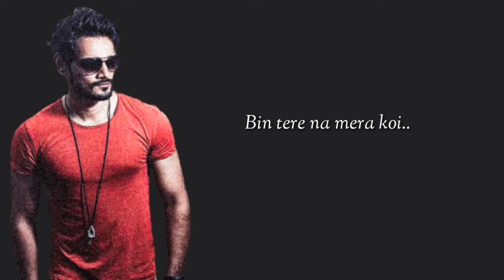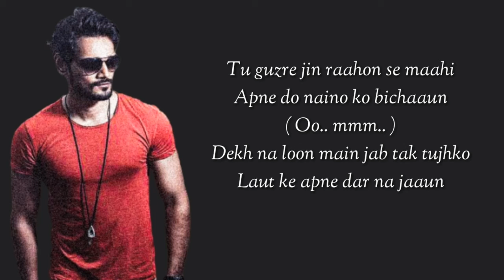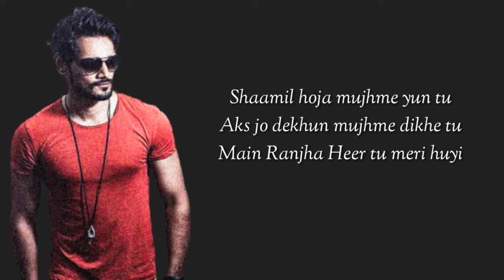Tenu Na Bol Pawaan - Lyrics | Yasser Desai & Jyotica Tangri | Full Song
"TENU NA BOL PAWAAN" SONG INFO

Singer: Yasser Desai, Jyotica Tangri
Album: Behen Hogi Teri
Lyricist: Rohit Sharma
Language: Hindi
Music Label: Zee Music Company

Mangaan ae hi duavaan main
Channa tu mainu mill jaa
Tenu na bol pawaan main
Tu aape hi samajh ja (x2)

Saamne baith ja takda jaaun
Akhiyon mein teri gum ho jaaun
Mujhe dhoondhe na phir koi..

Mangaan ae hi duavan main
Channa tu mainu mil ja
Tu aape hi samajh ja…

Tu jo mere saath chale na
Manzil meri sab kho jaaye

O… mmm…

Ik pal tu jo nazar na aaye
Dil mera haaye ghabraaye
Jeena nahi bin tere sun tu
Mera toh haasil bas tu hi tu

Bin tere na mera koi..

Tu guzre jin raahon se maahi
Apne do naino ko bichaaun
Dekh na loon main jab tak tujhko
Laut ke apne dar na jaaun

Shaamil hoja mujhme yun tu
Aks jo dekhun mujhme dikhe tu
Main Ranjha Heer tu meri huyi

Mangan ae hi duavan main